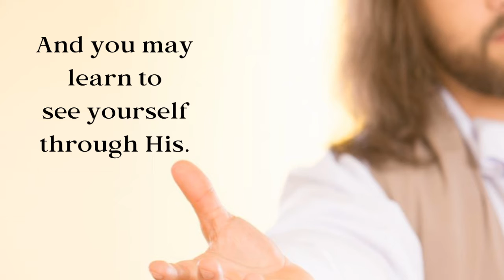When Jesus Shows Up